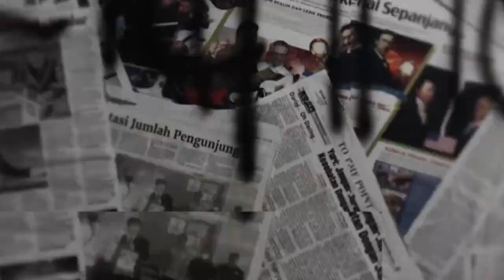VLOG FOTOSHOOT SINGLE RELIGI VOTE BAND X RICO MURRY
Proses Sesi Foto Single Religi Vote Band X Rico Murry Untuk Bulan Suci Romadhan Tahun Ini.